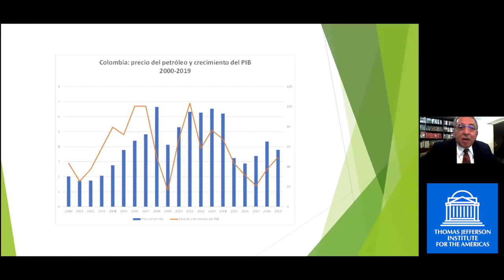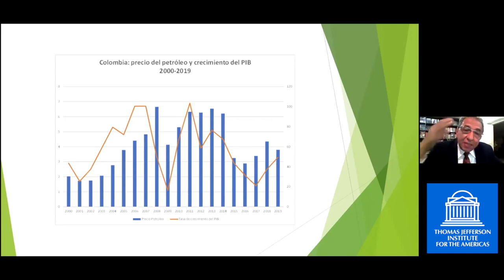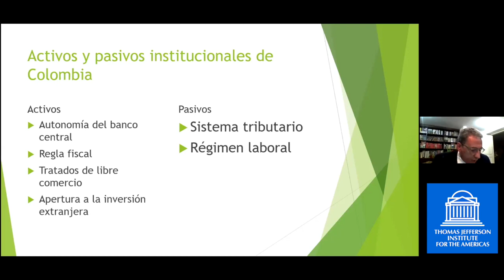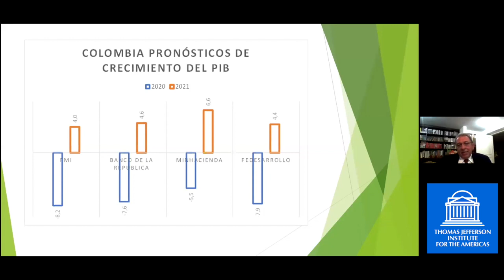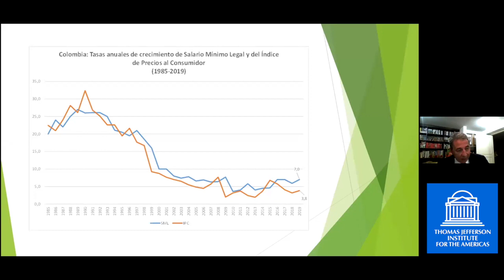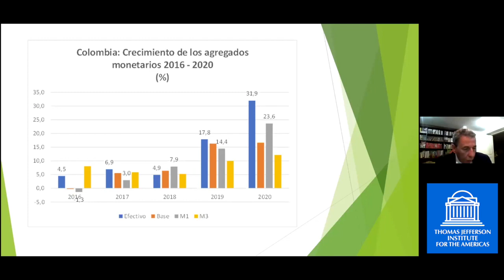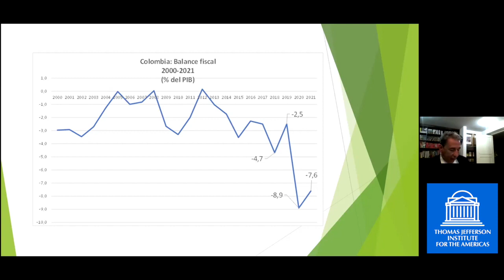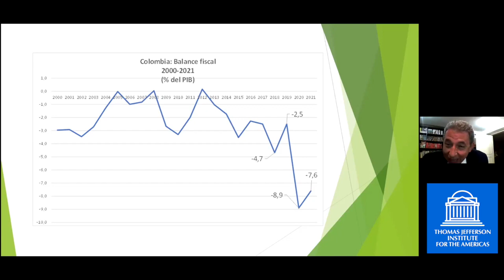Foro Internacional | Luis Guillermo Vélez: Perspectivas Económicas Colombia 2021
El 17 de Diciembre de 2020 el Thomas Jefferson Institute for the Americas tuvo su Foro Internacional “Perspectivas económicas para América Latina en 2021” donde disertaron 9 de los analistas económicos de mayor prestigio de la región.  Luis Guillermo Vélez disertó sobre Perspectivas económicas para Colombia en 2021. Más información